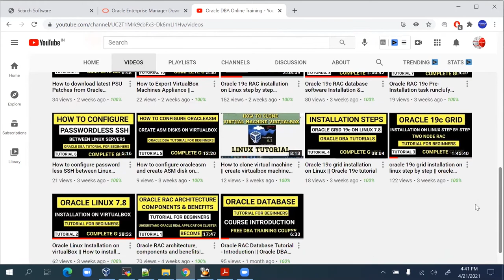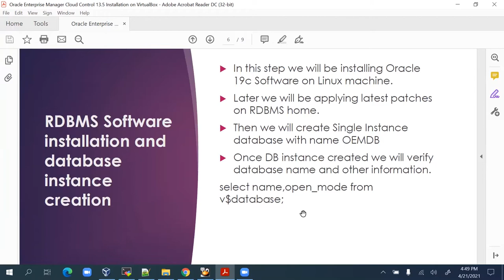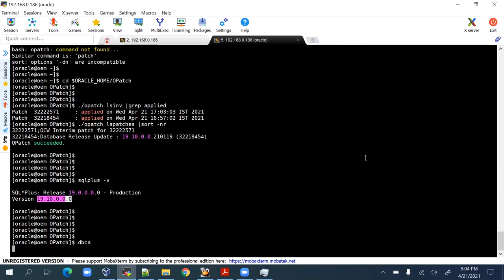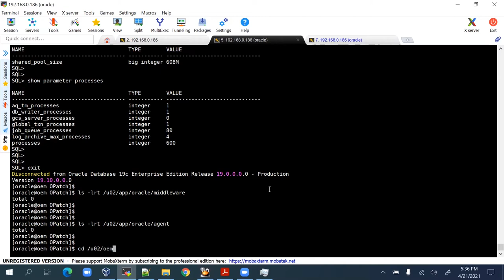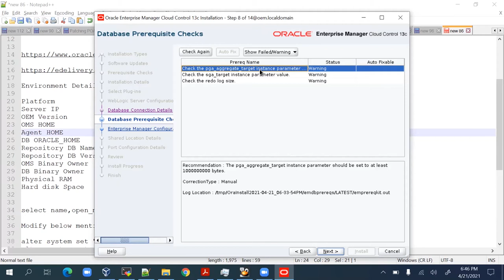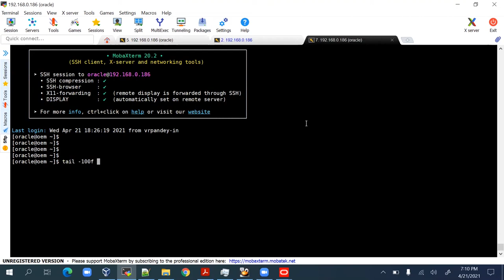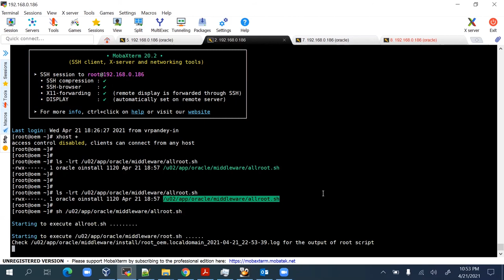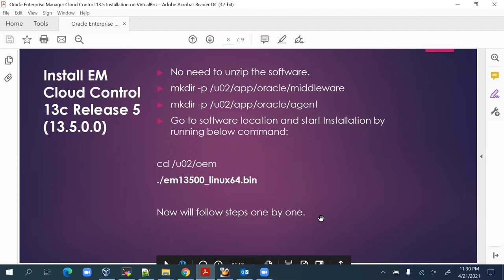Oracle Enterprise Manager Cloud Control 13c Installation Guide || OEM 13.5 Installation on OEL 7.8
Learn how to install and configure OEM 13.5 step by step on VirtualBox. Oracle Enterprise Manager Cloud Control 13c Installation and configuration Oracle Enterprise Manager 13.5 Installation on OEL 7.8
oracle enterprise manager 13c installation

🌐 *Explore our Website links below for More Courses/contents/documents:*

*Purchase the Documents related to our YouTube videos:* Oracle DBA YouTube Video Related Documents

🔥 *Join Our Exclusive Membership Program Today for only INR Rs.1199:*
Become a member now and enjoy benefits such as loyalty badges, exclusive members-only videos, early access to new content, priority comment replies, and exclusive DBA content related to various topics. [Join Now]

how to install OEM 13c agent manually on Linux
how to install OEM 13c on Linux
oracle enterprise manager 13c tutorial

OEM 13c Email Notification Setup || How to receive an email notification from OEM cloud control 13c

Welcome to Oracle DBA Online Training! Our channel covers a diverse range of topics including Oracle Database architecture, installation, database upgrades, administration, Data Guard, RAC database architecture, GoldenGate, and more.

For those curious about my PC setup:

1. RAM: Corsair Vengeance LPX 16GB DDR4 3200MHz - Buy
2. SSD: Seagate Barracuda Q5 1TB Internal SSD - M.2 NVMe PCIe Gen3 ×4 - Buy
3.
4.
5. Cabinet: Ant Esports ICE-300TG Mid Tower Gaming Cabinet - Buy
6. Monitor: LG 22 inch IPS Monitor - Full HD - Buy
7. Microphone: Boya BYM1 Omnidirectional Lavalier Condenser Microphone - Buy

Thank you for being part of our community! Your support drives us to create valuable content for Oracle DBAs and enthusiasts.